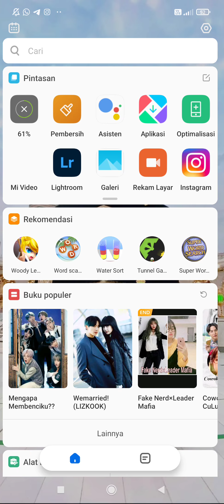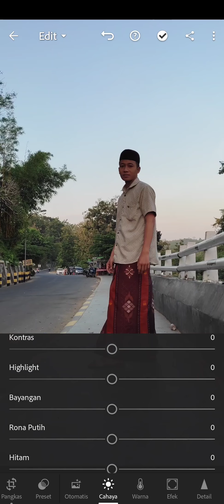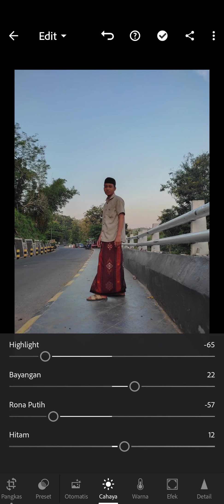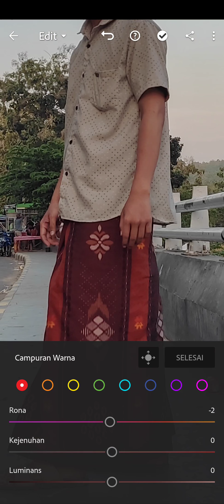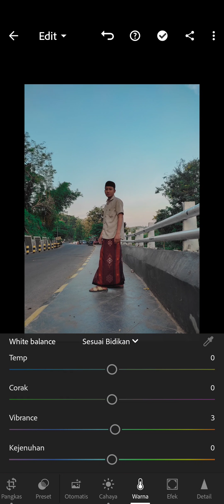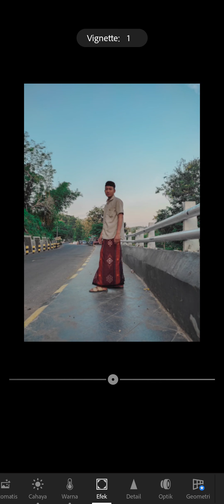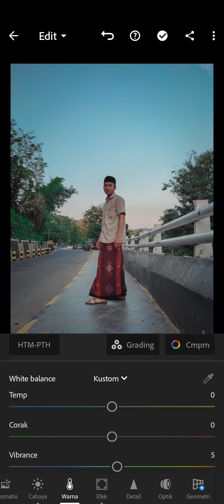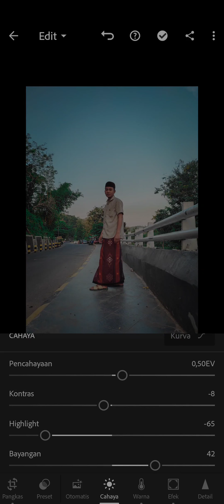Tutorial edit foto ala-ala Seleb Santri menggunakan Lightroom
Foto di ambil menggunakan Redmi Not 10
Waktu: Sore Hari
Lokasi: Jalan Nglirip Singgahan
Object:@kamil_asady